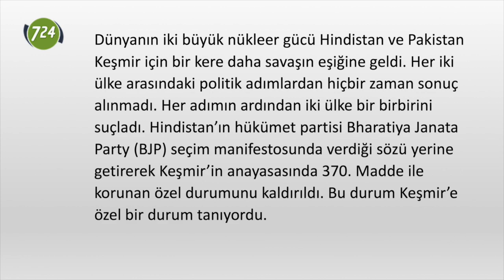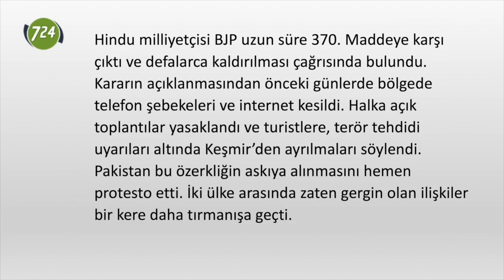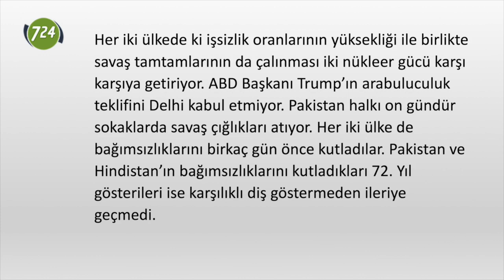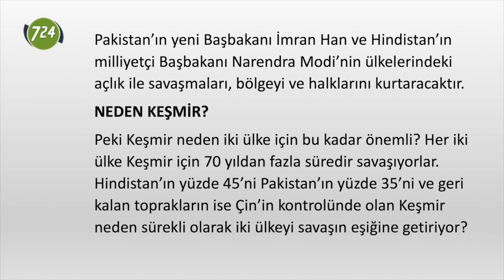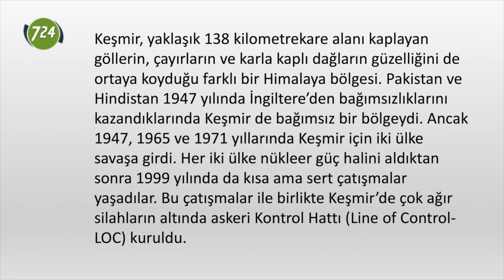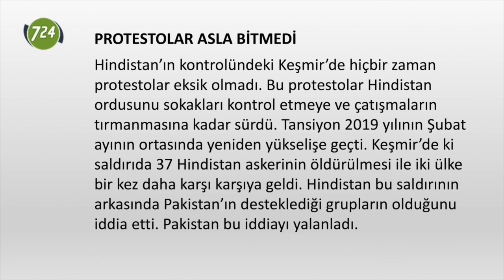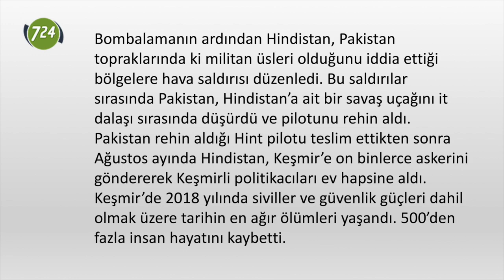Keşmir’de neler oluyor? [Yüksel Durgut - 19 Ağustos 2019]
Tr724 ÖZEL | YÜKSEL DURGUT

Dünyanın iki büyük nükleer gücü Hindistan ve Pakistan Keşmir için bir kere daha savaşın eşiğine geldi. Her iki ülke arasındaki politik adımlardan hiçbir zaman sonuç alınmadı. Her adımın ardından iki ülke bir birbirini suçladı. Hindistan’ın hükümet partisi Bharatiya Janata Party (BJP) seçim manifestosunda verdiği sözü yerine getirerek Keşmir’in anayasasında 370. Madde ile korunan özel durumunu kaldırıldı. Bu durum Keşmir’e özel bir durum tanıyordu. Hindu milliyetçisi BJP uzun süre 370. Maddeye karşı çıktı ve defalarca kaldırılması çağrısında bulundu. Kararın açıklanmasından önceki günlerde bölgede telefon şebekeleri ve internet kesildi. Halka açık toplantılar yasaklandı ve turistlere, terör tehdidi uyarıları altında Keşmir’den ayrılmaları söylendi. Pakistan bu özerkliğin askıya alınmasını hemen protesto etti. İki ülke arasında zaten gergin olan ilişkiler bir kere daha tırmanışa geçti.

HASSAS KONU VE HASSAS BİR BÖLGE

Çin, Hindistan ve Pakistan arasında bölünüp, hem Hindistan hem de Pakistan tarafından kendi toprakları olduğu iddia edilen Keşmir, Birleşmiş Milletler Güvenlik Konseyi’nin yaklaşık yarım asırdan bugüne gündemine almaktan kaçındığı hassas bir noktası haline geldi. Ancak son olaylar ile Pakistan, BMGK’i Çin’in desteği sayesinde topladı.

Konseyin Rusya’nın BM Büyükelçi yardımcısı Dmitry Polyanskiy CNN’e “Bazen her konuya dokunmamak en iyisidir” şeklindeki yanıtı bölgenin ne kadar hassas olduğunu ortaya koyuyor.

Hindistan parlamentosu Keşmir’i doğrudan Delhi’nin yönettiği iki bölgeye ayıran yasa tasarısını kabul etti: Cammu Keşmir ve Ladakh. Hindistan ile Ladakh’ta tartışmalı bir sınır paylaşan Çin, yeniden yapılanmaya itiraz etti ve Delhi’yi toprak egemenliğine zarar vermekle suçladı. Ancak Delhi, devleti yeniden düzenleme kararının, kontrol hattını veya bölgenin sınırlarını değiştirmediği konusunda ısrar ediyor.

Her iki ülkede ki işsizlik oranlarının yüksekliği ile birlikte savaş tamtamlarının da çalınması iki nükleer gücü karşı karşıya getiriyor. ABD Başkanı Trump’ın arabuluculuk teklifini Delhi kabul etmiyor. Pakistan halkı on gündür sokaklarda savaş çığlıkları atıyor. Her iki ülke de bağımsızlıklarını birkaç gün önce kutladılar. Pakistan ve Hindistan’ın bağımsızlıklarını kutladıkları 72. Yıl gösterileri ise karşılıklı diş göstermeden ileriye geçmedi. Pakistan’ın yeni Başbakanı İmran Han ve Hindistan’ın milliyetçi Başbakanı Narendra Modi’nin ülkelerindeki açlık ile savaşmaları, bölgeyi ve halklarını kurtaracaktır.

NEDEN KEŞMİR?

Peki Keşmir neden iki ülke için bu kadar önemli? Her iki ülke Keşmir için 70 yıldan fazla süredir savaşıyorlar. Hindistan’ın yüzde 45’ni Pakistan’ın yüzde 35’ni ve geri kalan toprakların ise Çin’in kontrolünde olan Keşmir neden sürekli olarak iki ülkeyi savaşın eşiğine getiriyor?

Keşmir, yaklaşık 138 kilometrekare alanı kaplayan göllerin, çayırların ve karla kaplı dağların güzelliğini de ortaya koyduğu farklı bir Himalaya bölgesi. Pakistan ve Hindistan 1947 yılında İngiltere’den bağımsızlıklarını kazandıklarında Keşmir de bağımsız bir bölgeydi. Ancak 1947, 1965 ve 1971 yıllarında Keşmir için iki ülke savaşa girdi. Her iki ülke nükleer güç halini aldıktan sonra 1999 yılında da kısa ama sert çatışmalar yaşadılar. Bu çatışmalar ile birlikte Keşmir’de çok ağır silahların altında askeri Kontrol Hattı (Line of Control-LOC) kuruldu. Bu kontrol noktası Keşmir’i ikiye bölmüş oldu. Azad Keşmir Pakistan’ın kontrolünde, Cammu Keşmir ise Hindistan’ın kontrolünde kalan bölge oldu. Hindistan ve Pakistan, BM tarafından Temmuz 1949’da tavsiye edilen ateşkes hattının kurulması için bir anlaşma imzaladı ve bölge ayrılmış oldu. Cammu Keşmir’in yüzde 60’dan fazlası Müslüman. Bu da Hindistan’da Müslümanların çoğunluk da olduğu tek bölge konumuna sahip.

PROTESTOLAR ASLA BİTMEDİ

Hindistan’ın kontrolündeki Keşmir’de hiçbir zaman protestolar eksik olmadı. Bu protestolar Hindistan ordusunu sokakları kontrol etmeye ve çatışmaların tırmanmasına kadar sürdü. Tansiyon 2019 yılının Şubat ayının ortasında yeniden yükselişe geçti. Keşmir’de ki saldırıda 37 Hindistan askerinin öldürülmesi ile iki ülke bir kez daha karşı karşıya geldi. Hindistan bu saldırının arkasında Pakistan’ın desteklediği grupların olduğunu iddia etti. Pakistan bu iddiayı yalanladı.

Bombalamanın ardından Hindistan, Pakistan topraklarında ki militan üsleri olduğunu iddia ettiği bölgelere hava saldırısı düzenledi. Bu saldırılar sırasında Pakistan, Hindistan’a ait bir savaş uçağını it dalaşı sırasında düşürdü ve pilotunu rehin aldı. Pakistan rehin aldığı Hint pilotu teslim ettikten sonra Ağustos ayında Hindistan, Keşmir’e on binlerce askerini göndererek Keşmirli politikacıları ev hapsine aldı. Keşmir’de 2018 yılında siviller ve güvenlik güçleri dahil olmak üzere tarihin en ağır ölümleri yaşandı. 500’den fazla insan hayatını kaybetti.